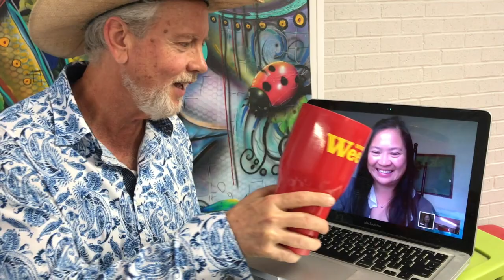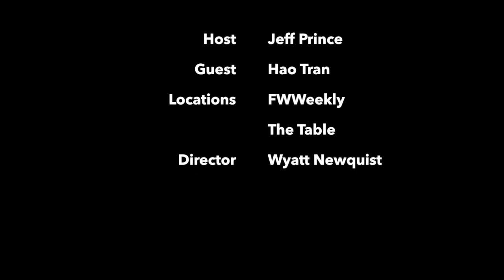Toast & Jam with Hao Tran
Hao Tran continues working during the pandemic, although her days have changed quite a bit. As a high school teacher, she is working from home and relying on the internet and Zoom to communicate with students. As co-founder of The Table Market and Culinary Studio, she continues to sell essential grocery items, although customer traffic has slowed and her cooking classes have been cancelled. Hao suggested we Zoom our episode, which we tried with partial success. Hao’s life –– like everyone else’s –– has been impacted by the coronavirus, but she has faced danger and disruption before. Her father, Ky Dinh Tran, was 38 when he gathered his family –– wife Le Hong Thi Nguyen, son Hoa, and daughters Hanh and Hao –– and fled Saigon in 1975 just before the city fell to a communist regime. Ky was a South Vietnamese Navy captain and successful businessman and feared being sent to a labor camp and losing his children. The Tran family left with the clothes on their backs and survived a difficult stay in a refugee camp before eventually settling in Arlington and helping to establish the Vietnamese-American community that still thrives there. Once in Arlington, the former wealthy businessman ended up working menial labor for low wages. Hao’s mom, a college-educated nurse in South Vietnam, found work only as a house cleaner. Still, the family stayed together, thrived, and lived happy lives. Hao is being strong and positive during this current crisis and setting a positive example for her children and her students. She's also helping to keep The Table alive and selling tasty products such as gourmet breads, cheeses, oils, meats, and produce. Thanks for appearing on the show, Tran, and for picking such a fun song. Sorry I made you cry during our interview.